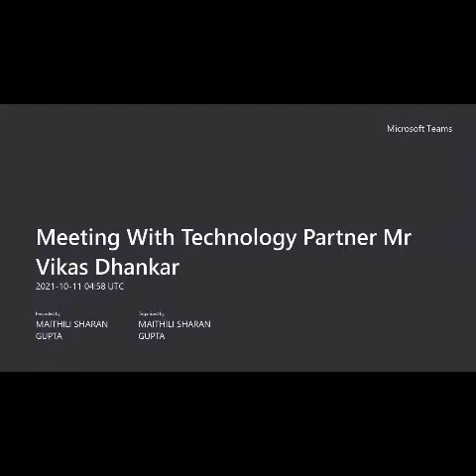VIRAAT SWAROOP EP 6 PART 2 PRESIDENT SIR TALK WITH Tech Expert MR VIKAS DHANKAR